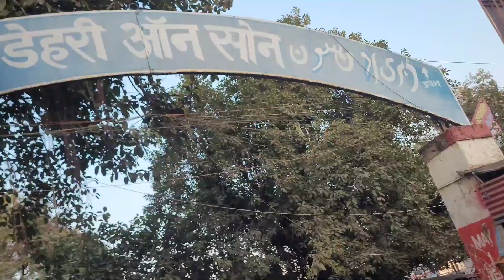Ghumiye Dehri on sone railway station son bridge Beauty of city bihar